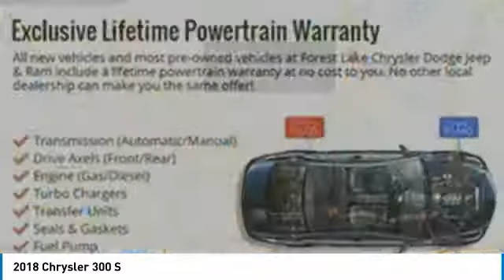2018 Chrysler 300 Forest Lake MN C18176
2018 Chrysler 300 S

New Price! Ceramic White 2018 Chrysler 300 S AWD 8-Speed Automatic 3.6L V6 24V VVTbrbr27/18 Highway/City MPG LIFETIME POWERTRAIN WARRANTY INCLUDED!* $6,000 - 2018 DE Retail Consumer Cash 74CJ1. Exp. 07/05/2018